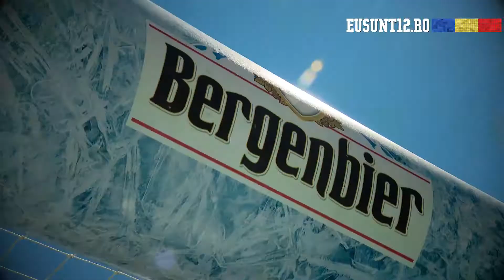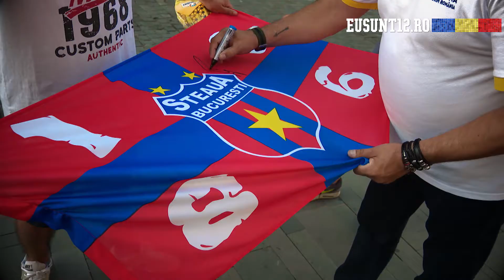Am incheiat săptămâna 3 de răcorire!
Prinde Caravana Eu sunt 12 în orașul tău!